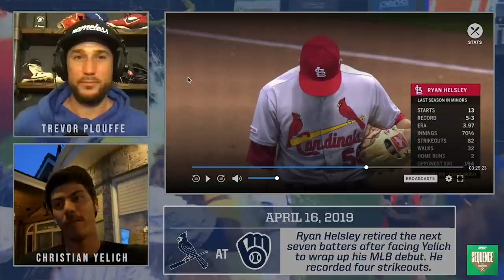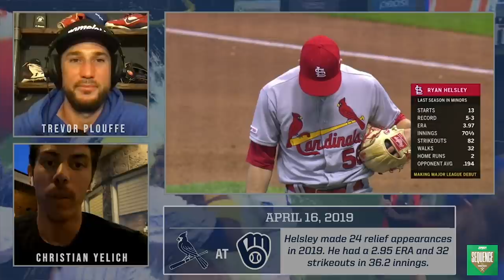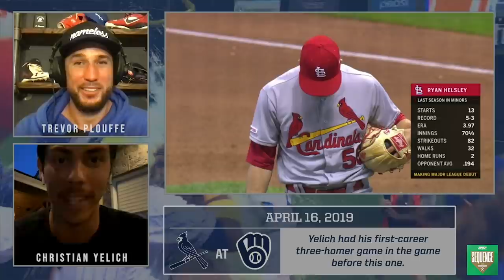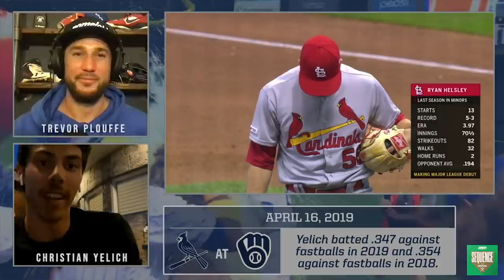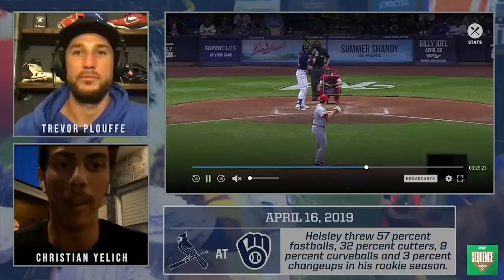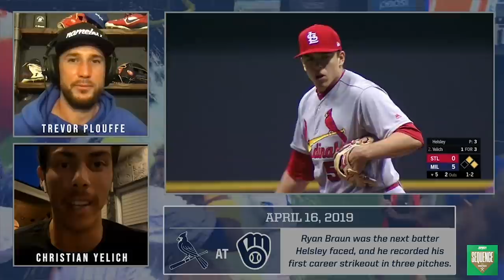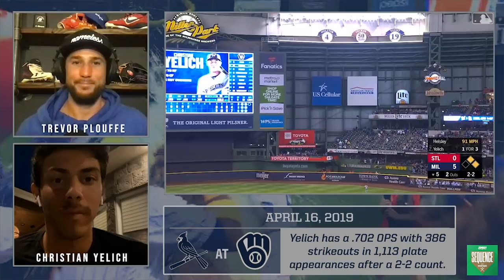Christian Yelich has dominated the Cardinals in his career | Sequence Ep #8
We've been splitting each guest into two episodes so make sure you also check out Part 1 of Christian Yelich on Sequence